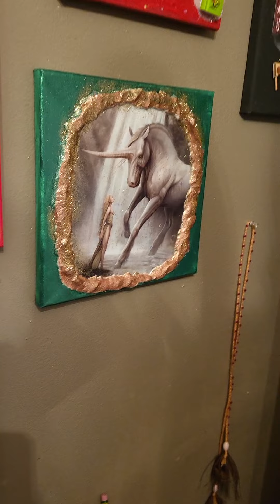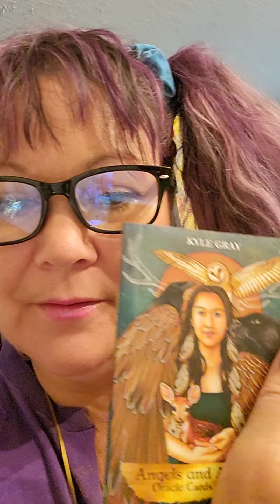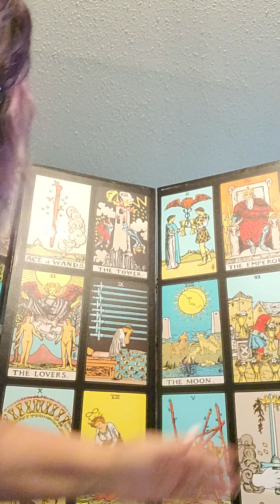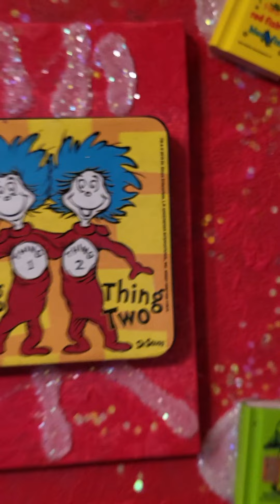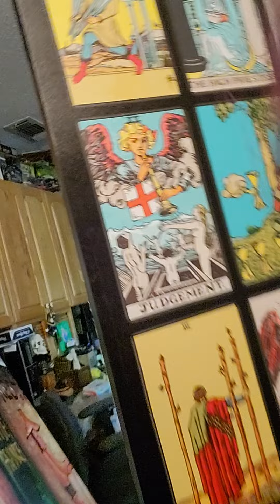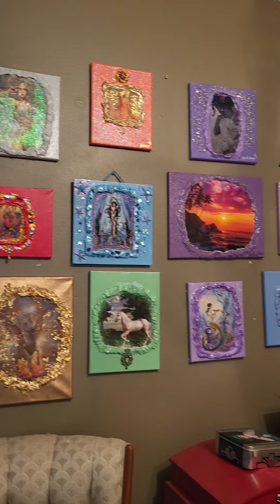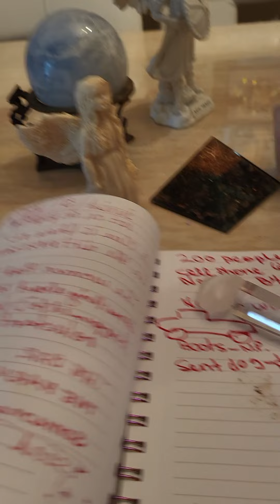Art gallery Chakra healing time:Red Root chakra